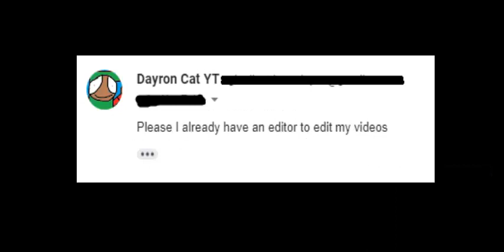A subscriber sent me a comment and then it was deleted read in this video